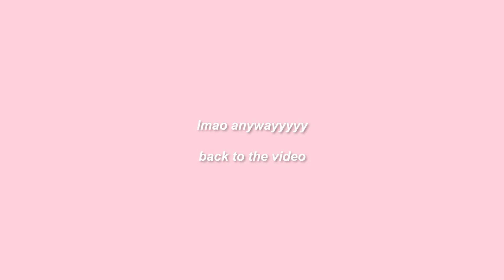0-100 post lockdown GLOW UP transformation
0-100 post lockdown GLOW UP transformation

it's about time i got glam n acted like a weirdo

Let me know if you liked this video by hitting the thumbs up button.

// FAQ //
- Age: 20
- Camera: Canon 600D / Canon G7X
- Editor: Premiere Pro